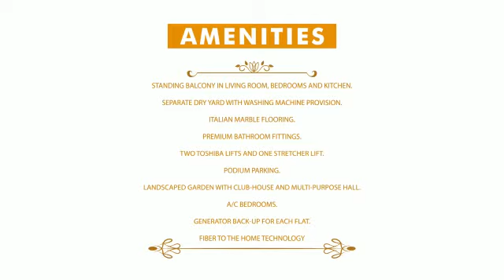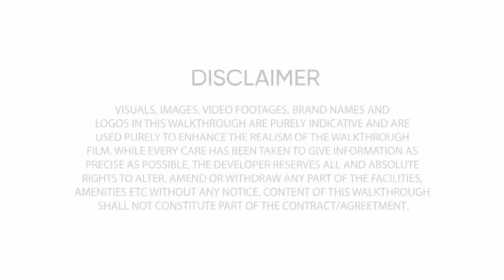Ready Possission building at Kasarvadavli Thane Ghodhunber Road, 2bhk flat available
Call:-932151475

Greetings from Satguru Lifespaces!

It was a pleasure talking to you today.

Key Features of FLORENCE
▪️Heritage structural elevation with long lasting durable and premium construction quality
▪️No wall sharing with neighbors
▪️Vaastu Compliant tower to maximize view light and ventilation
▪️Two elevators and One Stretcher elevator
▪️Hand crafted flats with superior finishing with Italian marble flooring, elegantly designed air-conditioned bedrooms
▪️Best in class internal fitting
▪️Fiber to the home technology
▪️Generator power inside every flat
▪️Multi-layered security system

Connectivity:
▪️Upcoming Metro 2 minutes walk away
▪️Institutes like Euro School, New Horizon School, Parshvanath College are in close vicinity
▪️Corporates hubs like G-corp, TCS are close at hand
▪️You will find Entertainment, Shopping Malls, Vedant Hospital, Banks, Petrol pump, Dmart, within 5 mins drive

Amenities
10000 sq.ft. Landscaped Garden, Club house, Jogging Track, Gym, Yoga Meditation Room, Indoor games room

Please take out time to go through the below details to get more information about the project.